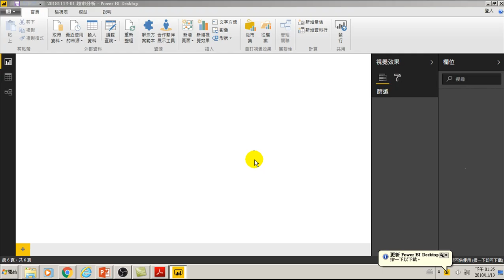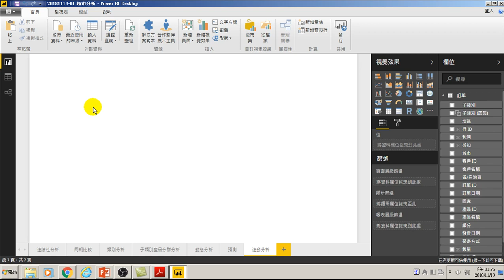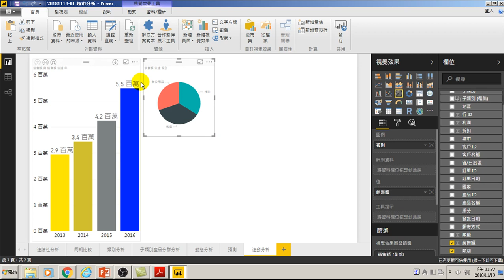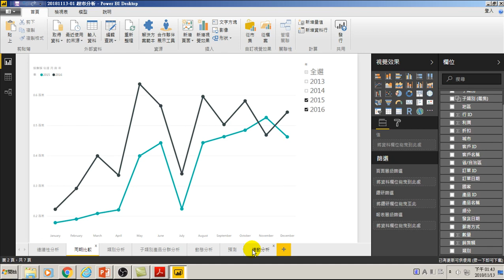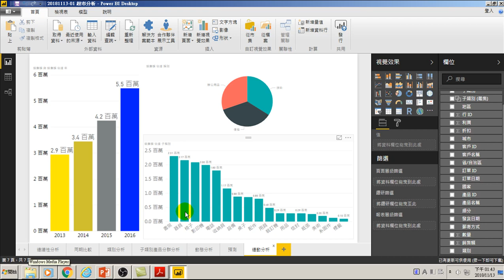用Power BI做大數據分析進階-23.大數據分析最重要的連動分析